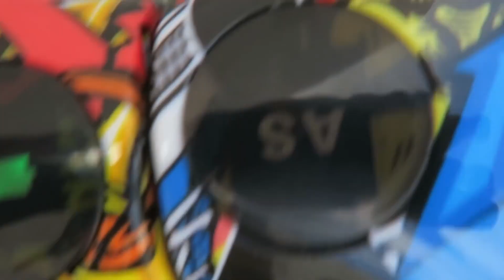HOVERBOARD SEGWAY UNBOXING AND FULL REVIEW 10inch BATTLE OF THE BOARDS! VLOG #5